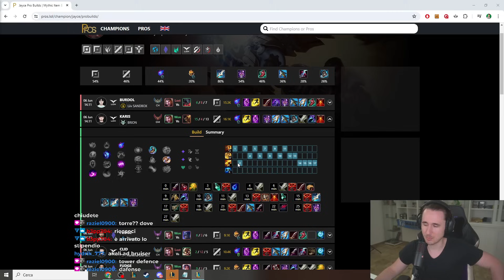IL MIGLIOR COSPLAY DI MAURI - League of Legends ITA #4420